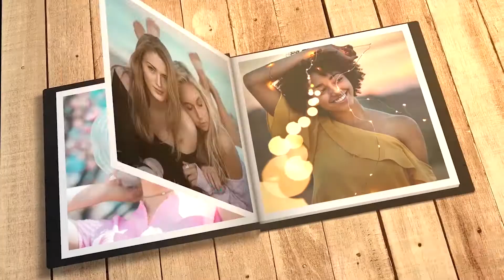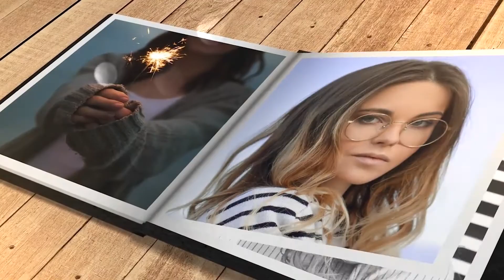How To Make Photo Book Slideshow? || Tutorial ||Adobe Premiere Pro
Photo Book Slideshow || Tutorial ||Adobe Premiere Pro

You can also make.

You can make slideshows of:

Wedding Album
Family album
Travel Album
Friends Album

Continue the conversation with Team Naj's mentor and our creator community!
✅our team: nidajaved.tk

Tag Naj mentor on your creations to get a like from us!
Naj mentor is an online video creation and editing platform for modern creators. We enable digital storytelling, entertainment, and education with accessible, simple, collaborative tools.
we will provide you tutorials.